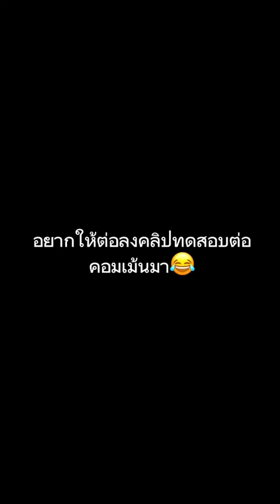ถังแช่เล็กๆ วัดขนาดให้หน่อย ? | lalashopth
พิกัดร้านค้า
สินค้าคุณภาพ ผลิตในประเทศไทย จัดส่งจากประเทศไทย
มีบริการส่งทั่วไทย 1ตัวก็ส่ง หลายตัวก็ลดได้ สอบถามได้นะครับ